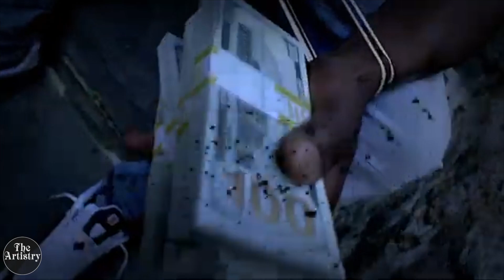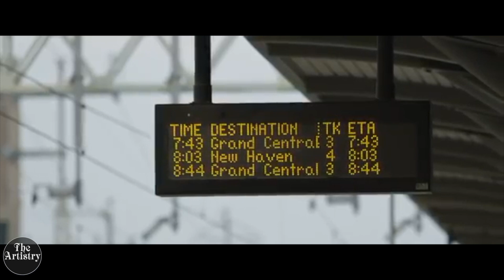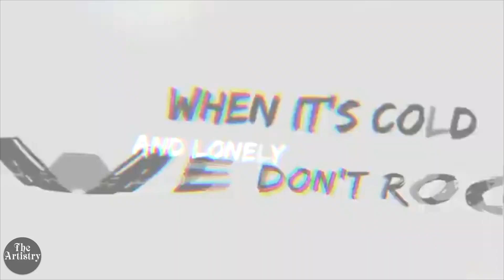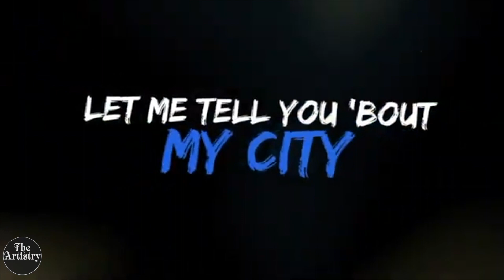The Artistry Show: Ep 135 with V-Henny + King Jade + Special Guest Warren Wint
Sunday  | 6PM | First half of the show: V-henny is back and hype, speaking with King Jade on the many topics from 50 cent to Tory lanez, to the show the good place. Do you think your soul will go to the good place? Hear their answers lol

Second Half of the show: V-Henny sit with recording artist Warren Wint. They discuss in this episode his up and coming project “ Father’s Favorite” , his mind frame and the way he thinks. Catch Warren performing his latest single L.I.O.N.

Follow us on all Platform